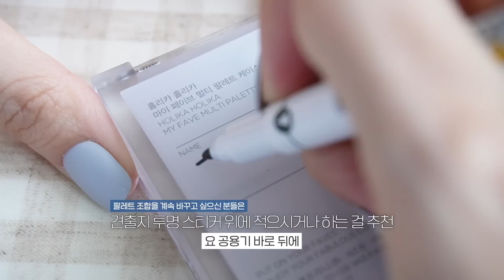구독자분들 파우치 찍다가 영업 당해버린 것들...💜 파우치 매거진 7월호(홀리카 신상/쿨톤추천립스틱/지속력대박라이너/뮤드 립틴트/바이오던스 기초들)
𝐩𝐫𝐨𝐝𝐮𝐜𝐭𝐬

웨이크메이크 리얼 애쉬 펜슬 라이너 / 04 뮤티드브라운

바이오던스 하이드로 세라마이드 클렌징 파우더 30EA